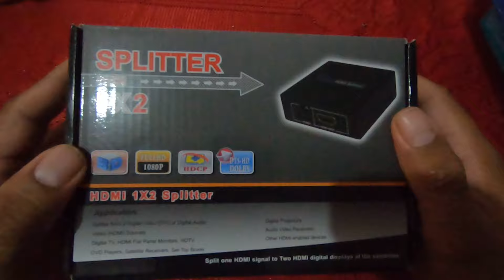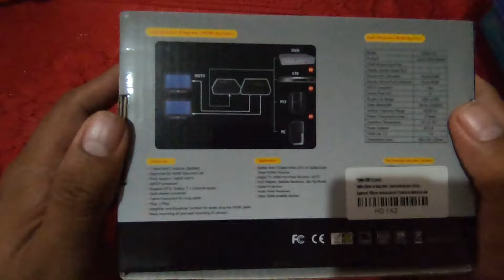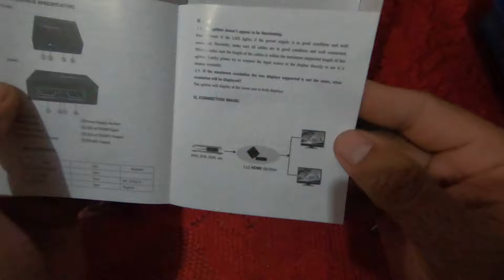Unboxing HDMI Splitter 1x2 Ver 1.4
Descrição:

O Divisor HDMI permite a conexão de dispositivos como decodificadores, reprodutores DVD, reprodutores D-VHS e outros dispositivos HDTV com saída HDMI para dois displays de vídeo com entrada HDMI.

Características:

1 entrada e sáida 2/4 (Splitter), 3/5 entrada e 1 saída (Switch)
Suporte completo 1080P HDTV
Suporta DTS, Dobby, 7.1 Canais de áudio
Conectores banhados a ouro
Cabo parafuso de fixação para o cabo longo
Amplificador e função de equalizador para estender o cabo HDMI